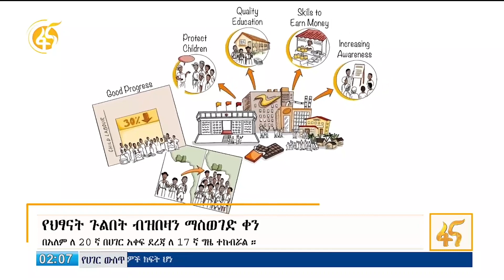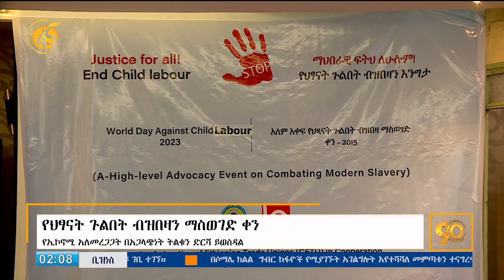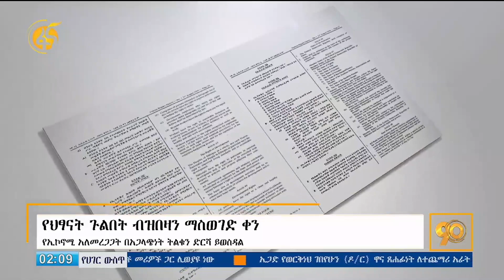ለህፃናት ጉልበት ብዝበዛ አጋላጭ ምክንያቶች